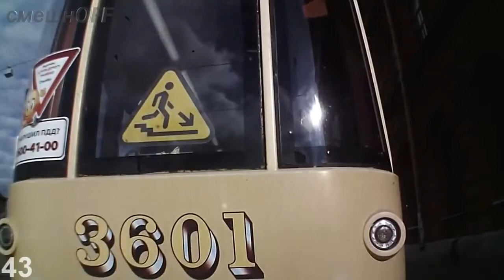WTF Moments Caught On Camera #2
Please be careful on the roads! Never consume alcoholic beverages before driving. This is the most frequent cause of serious accidents. If you drink, use a non-drinking designated driver, a taxi, or sleep over.

When you try to run a red light, there are many grave hazards. You take the risk that someone will turn in front of you (thinking that you must be stopping). Or, when the light changes, someone will pull out from the side and into your path. Or, a pedestrian (perhaps a child) will step out into the crosswalk on the far side. You are probably speeding and are committed to running the light, so the accident will be a severe one. The resulting carnage will be your fault, and you will have to live with it for the rest of your life. Keep in mind here that, it is exceptionally difficult for the other driver, when looking at your vehicle head on, whether your are about to accelerate, stop, or even how fast you are going.